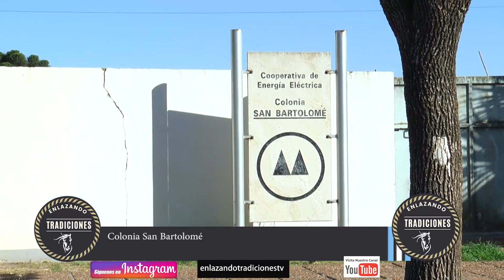Destrezas San Bartolomé San Bartolome 22 de agosto de 2021